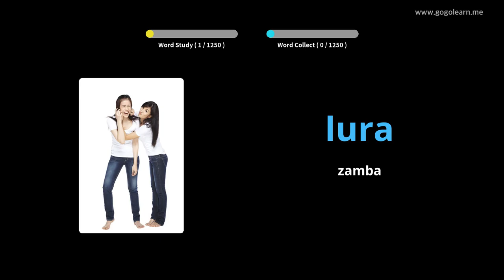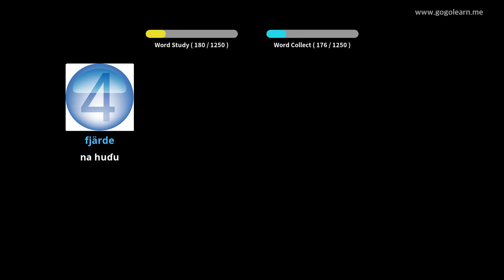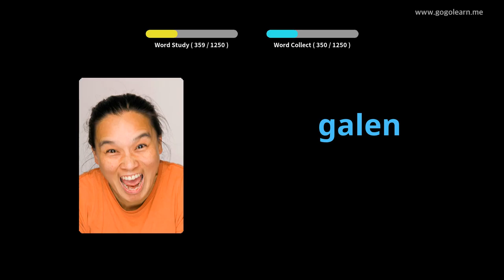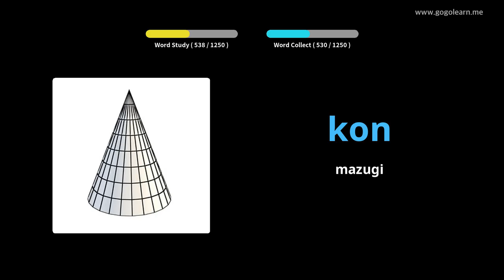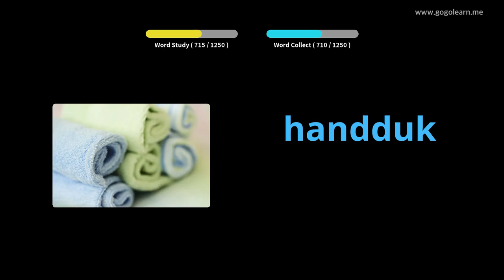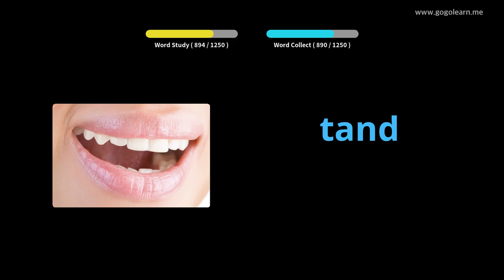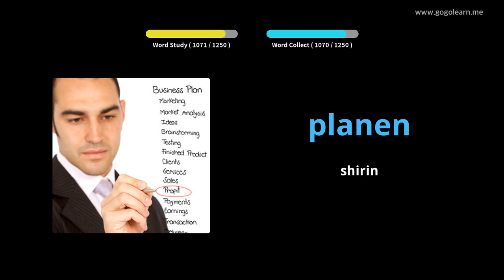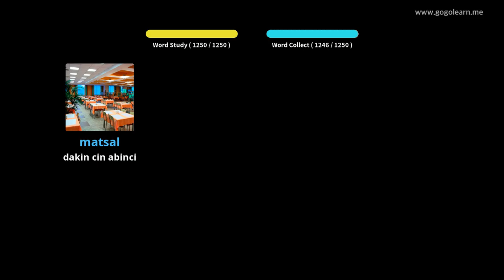Yaren mutanen Sweden Vocabulary Basic | Golearn